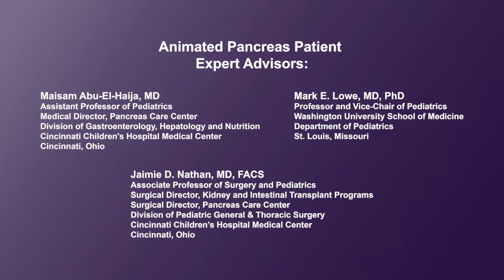How is acute pancreatitis diagnosed?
Physicians discuss how acute pancreatitis is diagnosed in patients who meet at least 2 of the 3 following criteria: 1) displaying the typical symptoms of pancreatitis; 2) having elevated blood levels of the enzymes lipase or amylase; and 3) having findings of pancreatitis from ultrasound or CAT scans.